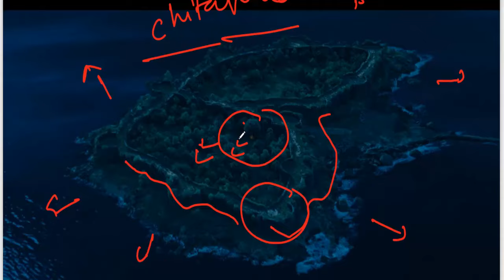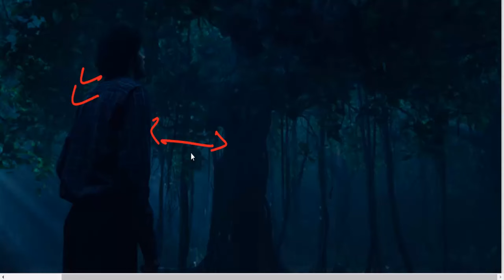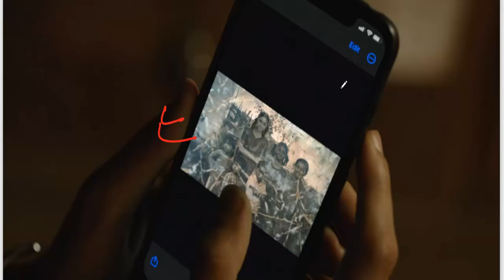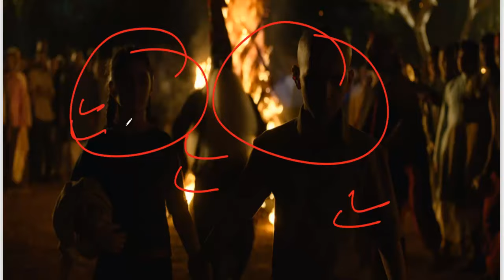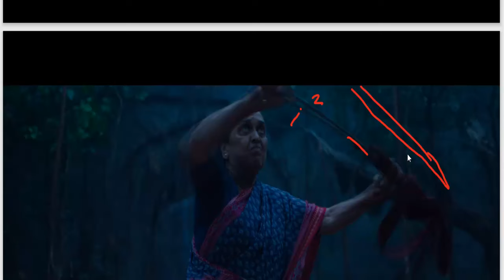MUNJYA Trailer Breakdown & Hidden Details | Sharvari | Abhay Verma | Dinesh Vijan | Aditya Sarpotdar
Munjya Trailer Review Breakdown hidden details

Munni ke liye Munjya jaan de bhi sakta hai aur le bhi sakta hai 😈
Aa gaya hai Munjya, the wicked lover ❤‍🔥 ⚠

Makers of Stree bring to you the perfect blend of comedy and horror to beat the summer heat for Gen Z, kids, and the whole family!

A Maddock Films Production & All India Pen Marudhar Release

Lurking in cinemas on 7th June 2024

Cast: Sharvari , Abhay Verma, Mona Singh, S. Sathyaraj
Directed by: Aditya Sarpotdar
Produced by: Dinesh Vijan, Amar Kaushik
Based on Story By: Yogesh Chandekar
Screenplay & Dialogue by: Niren Bhatt
Co-Producer: Sharada Karki Jalota, Pooja Prem Patheja
Lyrics by: Amitabh Bhattacharya
Director Of Photography: Saurabh Goswami
Production Design: Amit Ray And Subrata Chakraborty
Editor: Monisha R. Baldawa
Chief Assistant Director: Amit Singh Rajput
Executive Producer: Shraddha S. Thorat
Associate Producer: Sanjeev Mishra
Line Producer: Rajdeep Gupta
Costume Designer: Sheetal Iqbal Sharma
Director of Choreography: Vijay Ganguly (Taras), Ruel Dausan Varindani (Tenu Khabar Nahi, Haijamalo)
Sound Designer: Anirban Sengupta
Re-Recording Mixer: Alok De
Background score: Justin Varghese
Music On: Zee Music
Action Directors: RP Yadav, Darrell Mclean
Post Production: Postman Inc., The Post Co.
Casting by: Casting Bay
Vfx Studio: Redefine
Color By: Redchillies.color
DI Colorist: Tushar Jadhav

Copyright Dislaimer: Copyright Disclaimer under section 107 of the Copyright Act 1976, allowance is made for “fair use” for purposes such as criticism, comment, news reporting, teaching, scholarship, education and research.

Channel Disclaimer: Suraj K Review is Review channel dedicated to Review about Teasers, Trailers, Movies, Web Series, First Look, Entertainment News, Cricket and many more, Suraj K Classes sometimes use technical equipments photos, videos, special persons photos, videos, event places photos, videos, to explain and teach about them review about them but all under section 107 of the copyright act 1976, allowance is made for fair use of purpose such as criticism, comment, news reporting, teaching, scholarship and research.